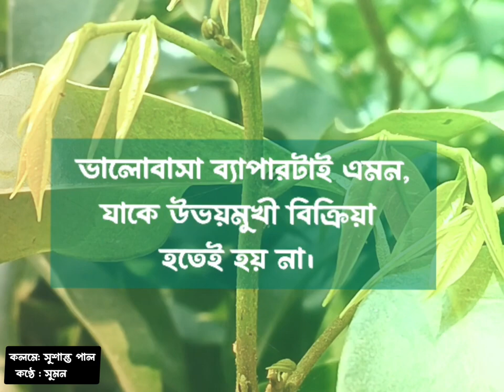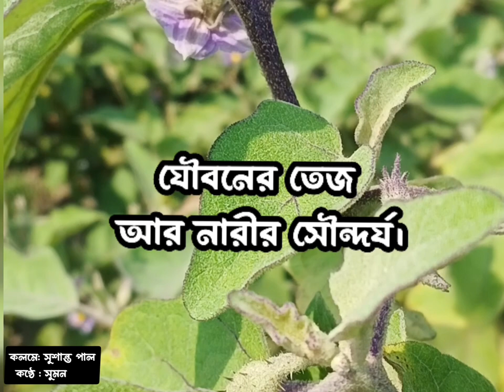Inspirational Quotes | the writer Sushanta Paul | Powerful Motivational Quotes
এ পৃথিবীর সবচাইতে বড় শক্তি দুটো: যৌবনের তেজ আর নারীর সৌন্দর্য। এ দুই ক্ষমতা ঠিক পথে ঠিক সময়ে ঠিক হাতে কাজে না লাগলে পৃথিবীর অনেক বড় বিপর্যয় পর্যন্ত ঘটে যেতে পারে।

      সাজ্জাদ হোসেন সুমন